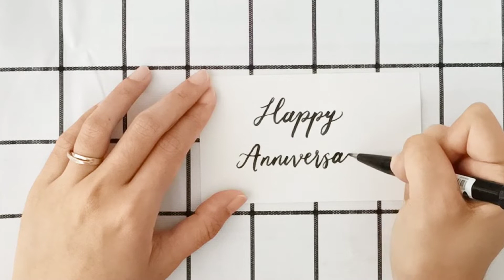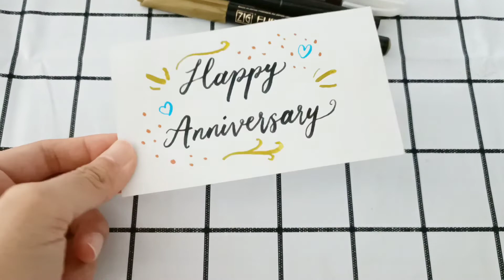Happy Anniversary calligraphy writing, greeting card idea for wedding anniversary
Besides of paper cutting, I also practise calligraphy.
Here is a video about how I write calligraphy and is for fun!
Quote: Happy anniversary

Calligraphy pens I used, good for beginners 👍
Pentel Fude Touch Brush Sign Pen
Kuretake ZIG BRUSHABLES Brush Pens